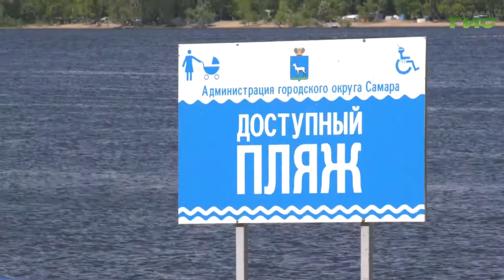Самара готовится к открытию пляжного сезона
Сейчас на набережной завершается завоз песка и установка оборудования. В этом году пляжи открываются с запозданием: большая вода отошла совсем недавно, зато впереди — два теплых месяца, в течение которых каждый сможет прийти на набережную для полноценного пляжного отдыха. Олег Зверев там уже побывал.